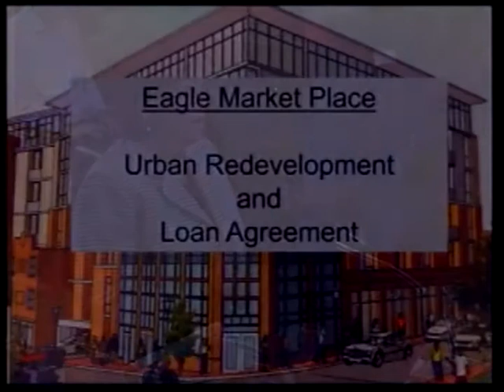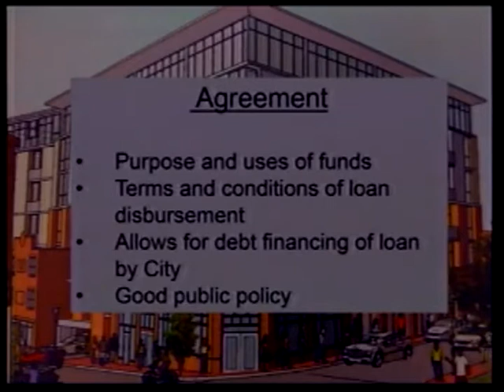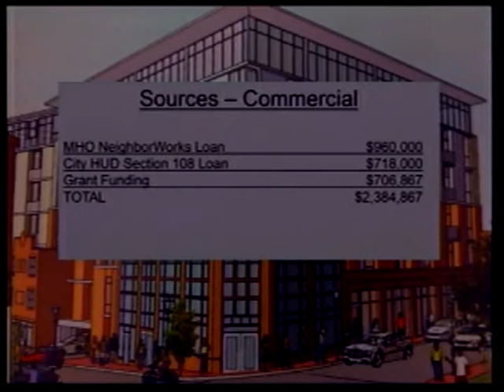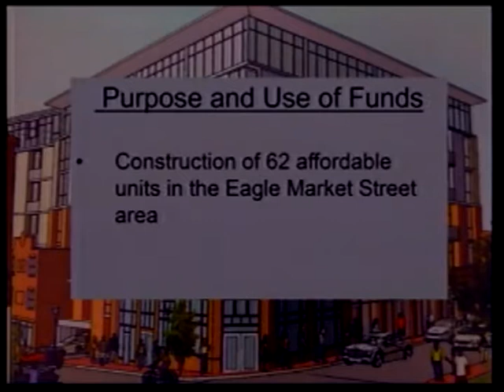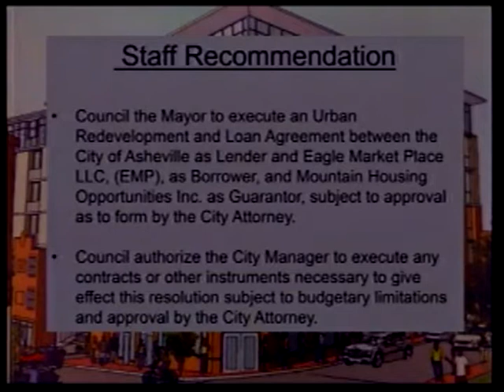City Council Meeting, 09-24-13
Asheville City Council Meeting, September 24, 2013